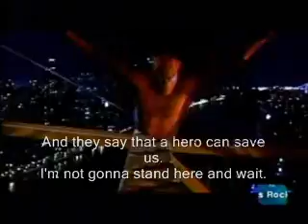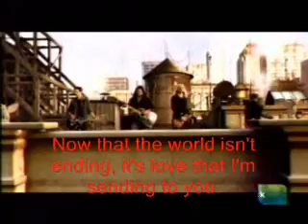Hero- Chad Kroeger FT. Josey Scott (with lyrics)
hero is one of my other favorite songs enjoy and comment i dont not have anything to do with the band this is just a fan made video for entertainment purposes